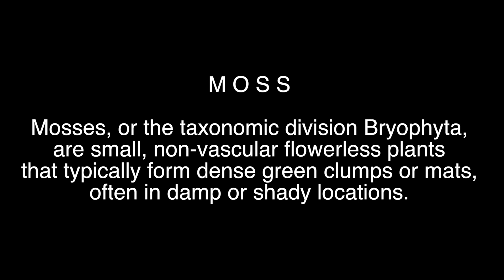LESS THAN 7 DAYS!! FROM DRY MOSS TO GREEN AND FRESH!! SALATIGA - INDONESIA 2020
In this video i will make a simple tutorial for beginner how to keep moss fresh and easy to care, hope you guys enjoy it!!